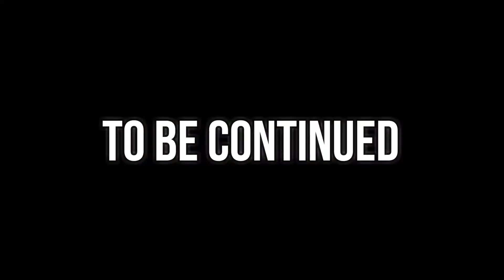Gang Beasts ( Gaming PC ) CANADA part 3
Hey guys, it's Mikey and today my Dad and I will be playing Gang Beasts on my Gaming PC. This game is fun! Hopefully you will enjoy watching my videos as much as i did making them for you.

Mikey : ]